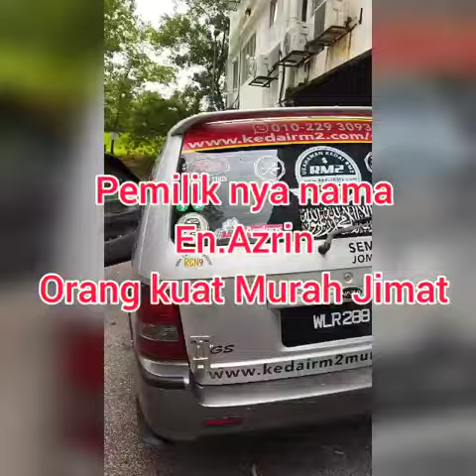Official Car Murah Jimat